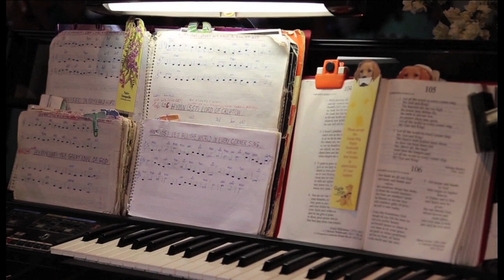KA BAW TAW - 09 SER CRIST TA EH - Karen Gospel Song - AKASS 1st Album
AKASS